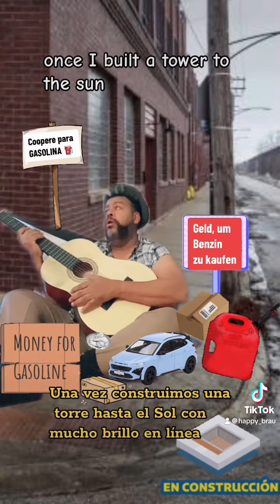🪙 PUEDE ALGUIEN UNA MONEDA DAR ..!!? 🪙